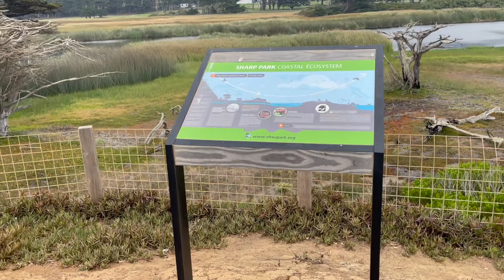Pacifica, CA - August 25-26, 2023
Video on trip to California Coast, south of San Franciso on Hwy 1

Pacifica, CA
Rockaway Beach
Sharp Park Beach
Pacifica Municipal Pier
Sharp Park Golf Course
Mori Point
Montara State Beach - Martini Creek
El Granda Beach - Half Moon Bay, CA